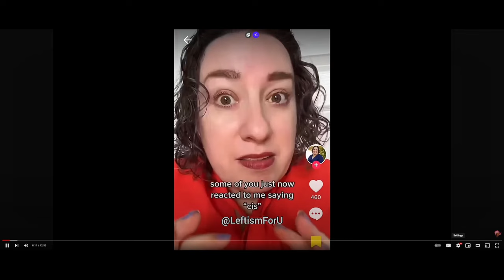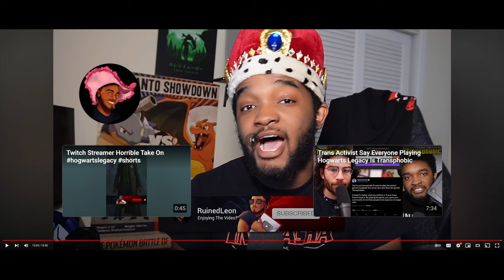T.L.D.W: Trans Hypocrisy; Respecting Not Real Women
Last Video Was Too Long? Here Ya Go!
I react to a video by 'RuinedLeon' on the Subject of Xenomorph's, wait no, "Chest Birthers", my bad

Credit: @RuinedLeon

T.L.D.W Version: -- X